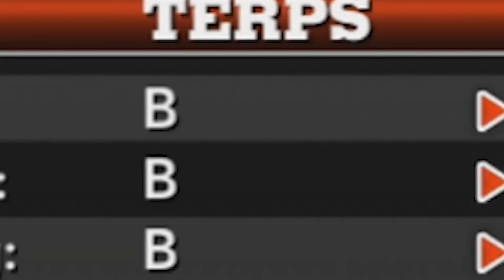MOST SACKS IN NCAA HISTORY! Princeton Dynasty NCAA Football 14 Teambuilder Dynasty S7E10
Welcome back to the Princeton Tigers!

In this episode, we take on the Maryland Terrapins! The Tigers are huge favorites here, being favored by -19.5 points, and having a 95.4% chance to win. Can the Tigers get the job done, or will Maryland pull off the unthinkable and give the last undefeated team their first loss? Find out by watching the WHOLE VIDEO!